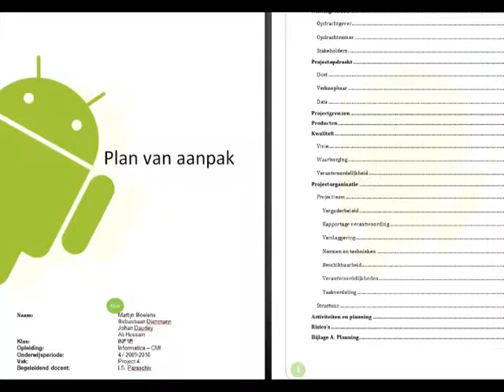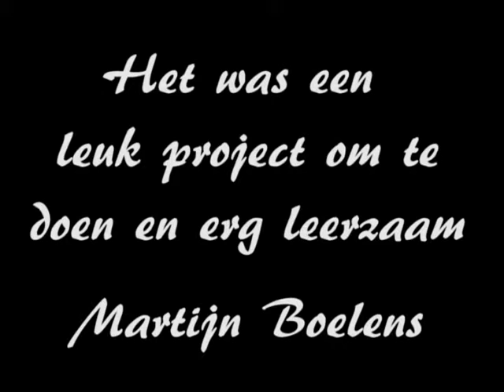Project 4 - CBoard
This is our last project of our first year on school: Create a Android Application. We chose to create a new input method for Android, a input method that is completely customizable!

Please send a message if you want a download link, as the application is not yet finished and we don't know if there is any animo for it